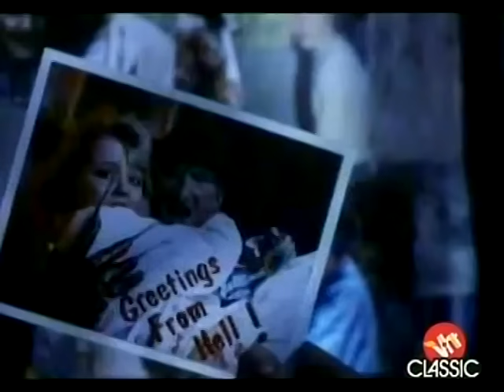Vinnie Vincent Invasion - Love Kills (H/M)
Vinnie Vincent Invasion - Love Kills